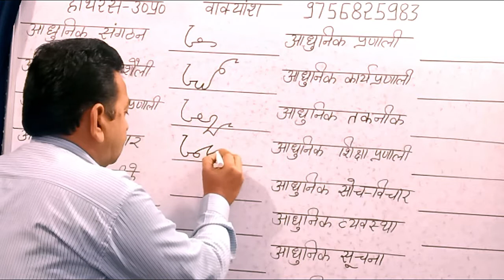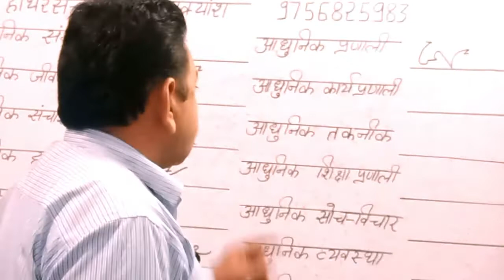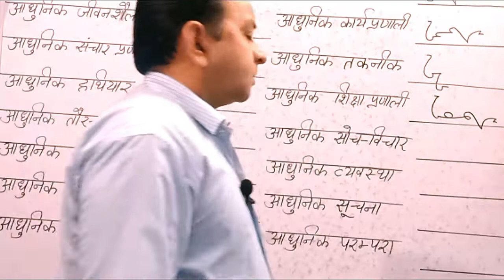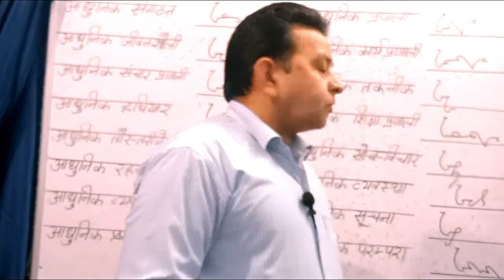stenographer advance outline ( शब्‍द चिन्‍ह ) steno advance outline class shorthand shabd chinh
स्‍टैनोग्राफर ऑनलाइन क्‍लास जॉइन करने के लिए सम्‍पर्क करें - 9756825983